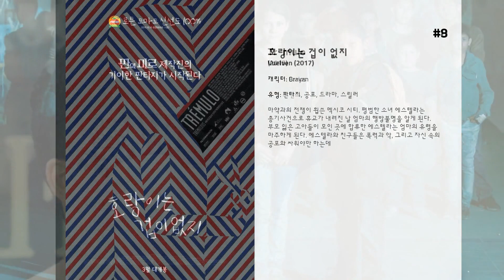최고의 Benny Emmanuel 영화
9. Trémulo

8. 호랑이는 겁이 없지
마약과의 전쟁이 휩쓴 멕시코 시티. 평범한 소녀 에스텔라는 총기사건으로 휴교가 내려진 날 엄마의 행방불명을 알게 된다. 부모 잃은 고아들이 모인 곳에 합류한 에스텔라는 엄마의 유령을 마주하게 된다. 에스텔라와 친구들은 폭력과 악, 그리고 자신 속의 공포와 싸워야만 하는데…

7. La Leyenda del Chupacabras

6. 신 놈브레
멕시코 갱조직과 미국으로 불법 이민을 가려는 사람들에 관한 영화.

5. 치쿠아로테스
멕시코시티 슬럼가에 사는 두 10대 소년. 가난은 딱 들러붙어 떨어질 생각을 않고, 화목한 가정이란 그저 꿈일 뿐. 이 답 없는 현실에서 벗어나고 싶다. 푼돈이나 만지는 버스 강도 말고, 제대로 큰 건 한탕 벌여서 인생을 바꾸겠어.

4. La Leyenda de las Momias de Guanajuato

3. La leyenda del Charro Negro

2. 불가능한 것들
폭력적인 남편의 사망 후, 마틸데는 여전히 트라우마와 외로움 그리고 유령같이 그녀의 주변을 맴도는 남편의 흔적에 시달린다. 이웃집 소년 미겔과 가까워진 마틸데는 미겔의 마약 판매에 가담하면서, 이전까지 경험하지 못했던 새로운 삶에 눈을 뜨기 시작한다. 나이 차에도 불구하고 두 사람이 나누는 평범하지 않은 우정은 서로의 상처를 보듬고 치유해 준다. 삶의 막다른 골목에서, 불가능해 보였던 희망을 향해 나아가는 마틸데와 미겔의 용기 어린 선택이 감동으로 다가온다.

1. La Leyenda de los Chaneques